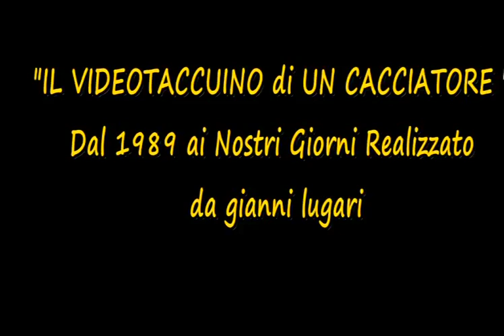Ep 12 Anni Novanta E Dintorni Da Lugari Pocket Caccia Al Cinghiale 1996 2Ap In Maremma Sponsor L